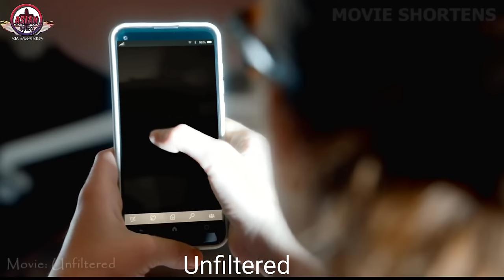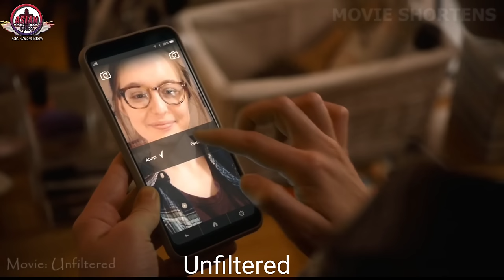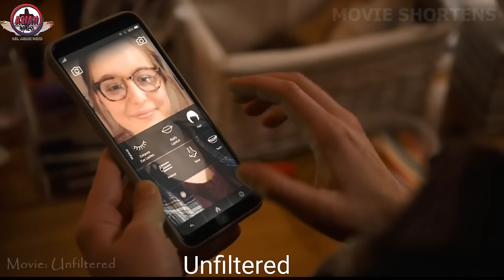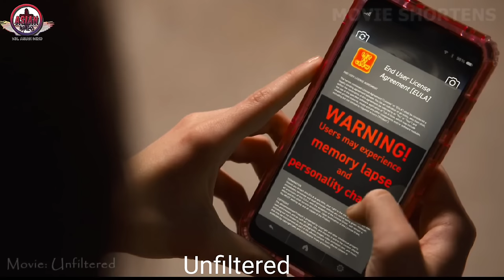Beauty Apps ah thlalak a edit-a, a tak takah a hmel a rawn inthlak ve zel | Mizo movie recap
unfiltered

mizo movie recap ngaihnawm
mizo movie recap thar